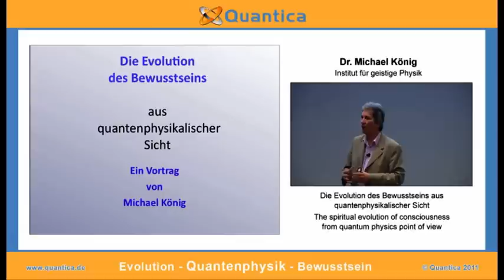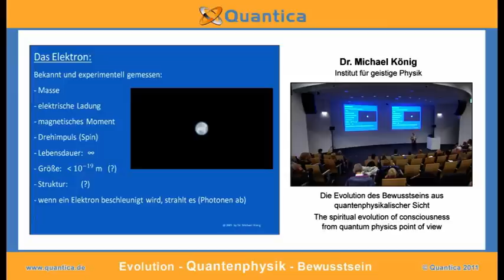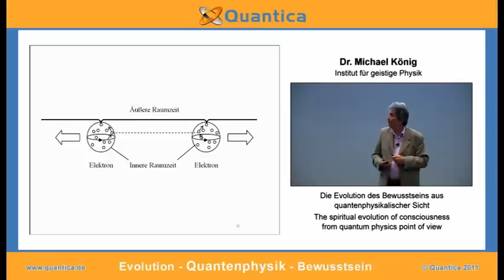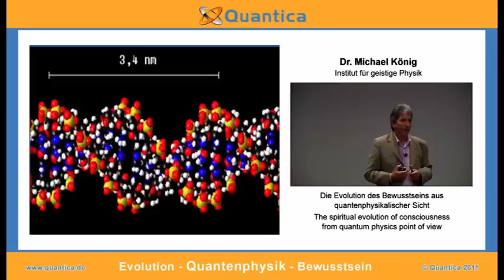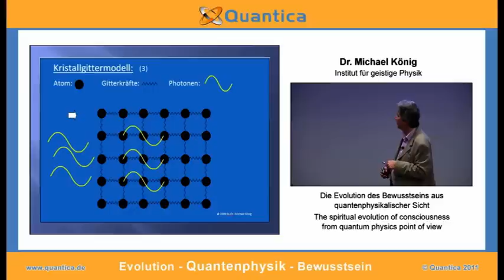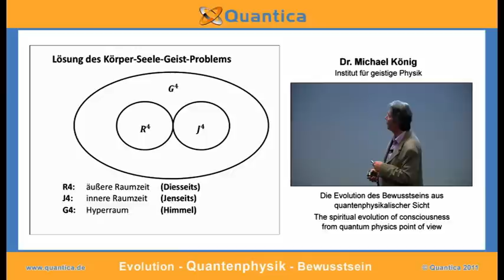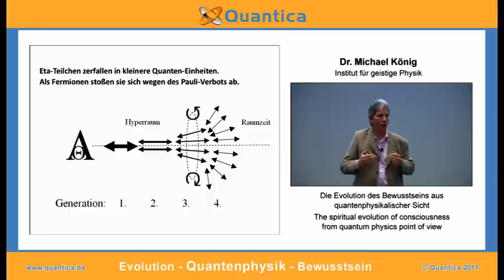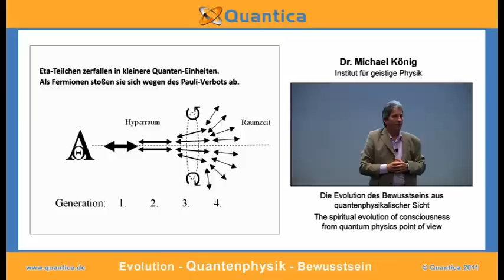Die Evolution des Bewusstseins aus quantenphysikalischer Sicht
Ausgehend von quantenphysikalischen Theorien stellt Dr. Michael König in seinem Vortrag anschauliche Modelle von Elementarteilchen vor, mit denen sich ihre materiellen und geistigen Eigenschaften beschreiben lassen. Die elektromagnetische Wechselwirkung spielt dabei eine besondere Rolle.

Vortrag von Dr. Michael König anlässlich des Quantica Kongresses "Evolution - Bewusstsein - Quantenphysik" vom 14./15. Mai 2011.